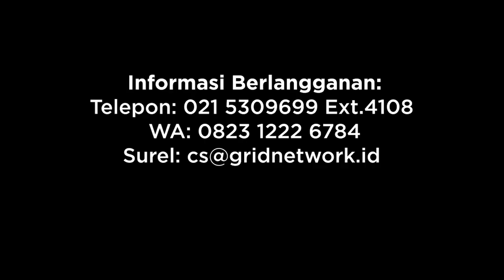HERMES DEWA NAKAL SEJAK DINI. ANAK DARI ZEUS RAJA PARA DEWA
Pada video ini kami menceritakan tentang Hermes, Anak dari Zeus di Mitologi Yunani. Hermes adalah dewa pembawa pesan, perjalanan, dan pencuri dalam mitologi Yunani kuno. Hermes sebagai salah satu anak Zeus dikenal paling pintar dan nakal. Sejak kecil hermes sudah memulai kiprah kenakalannya. Hermes juga dikenal dengan sebutannya sebagai dewa judi dan dikenal sebagai penipu jempolan. Gemar berpetualang, tak heran banyak gelar dewa yang disematkan untuknya. Penampilan Hermes digambarkan melalui penggunaan tongkat besar, sepatu bersayap, dan topi besar bertepi jerami.
Riset oleh Hanny Nur Fadhilah
Video : Warsono
Narator : SIlvia Luis